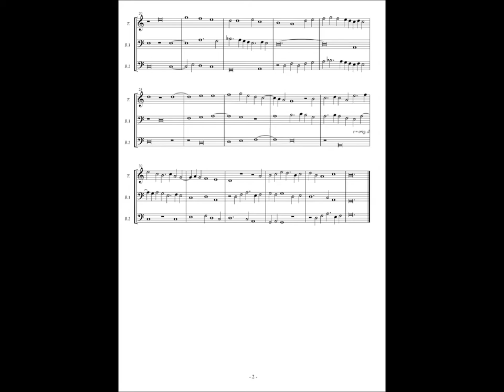RM24 d2, No.145, John Taverner, "Virgo pura" iii voc.